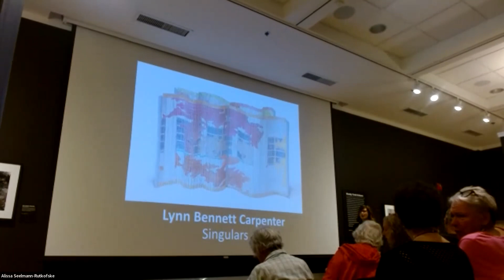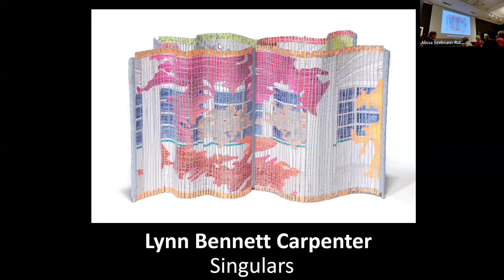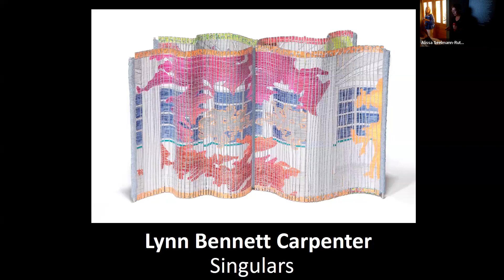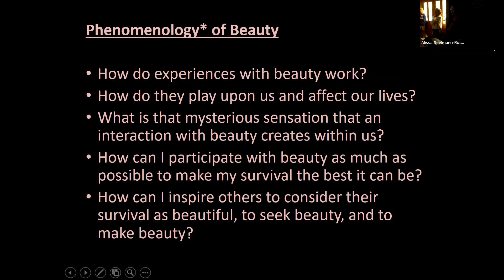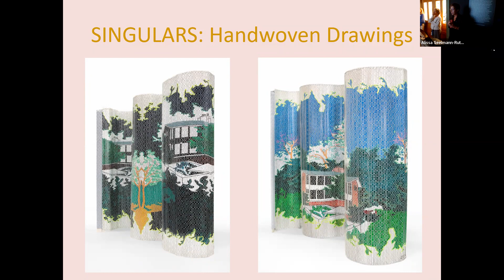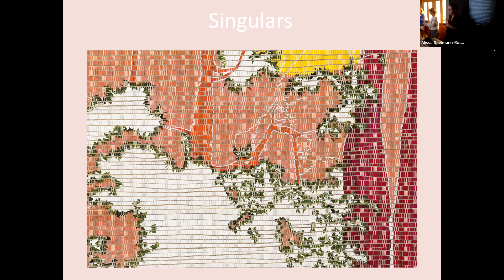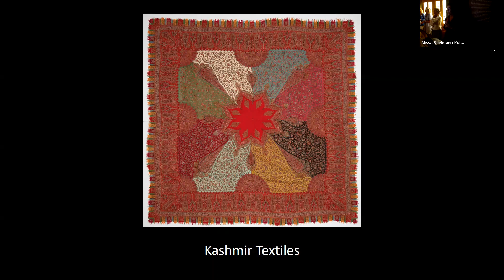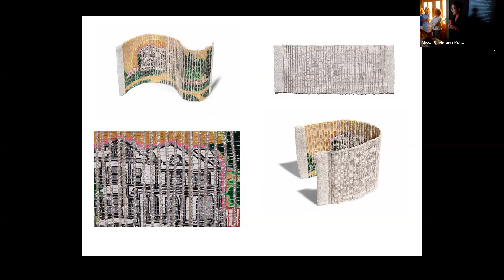Coffee @ Ten: Lynn Bennett Carpenter